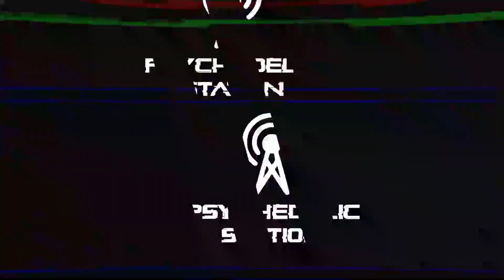Invader Space & Soul Shine - Inner World(Original Mix)